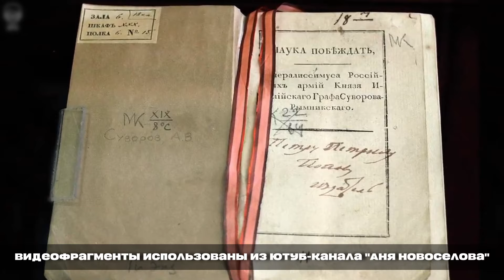Суворов исторический экскурс.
Историю надо знать.
Академия личной безопасности приглашает всех желающих на факультатив «Самозащита в агрессивной среде социума». Начало занятий по мере комплектования группы.